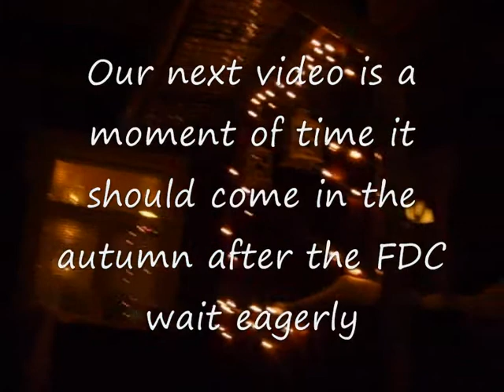Medium To Bolo Types A Long Series 2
Watch We New Video By: OverTheBoloBoys And OriJuggling